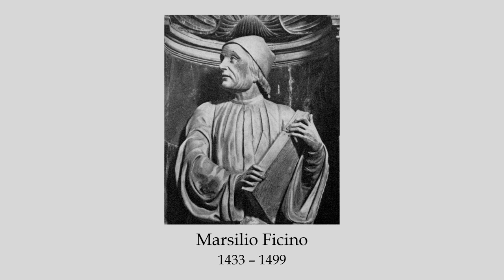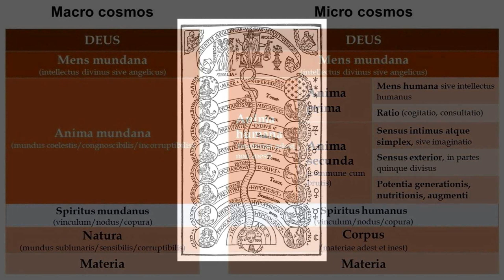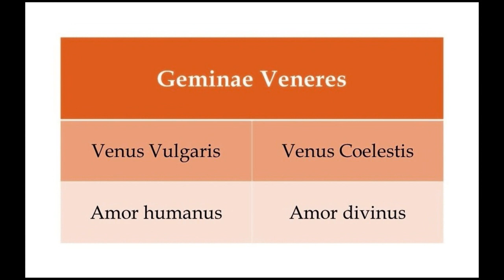Marsilio Ficino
1433 –1499
Italian scholar and Catholic priest
One of the most influential humanist philosophers of the early Italian Renaissance